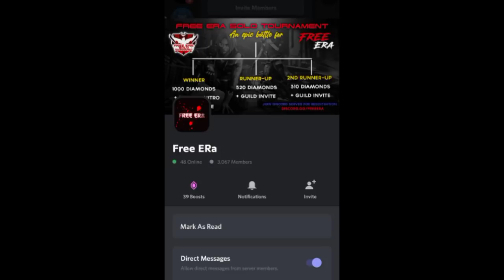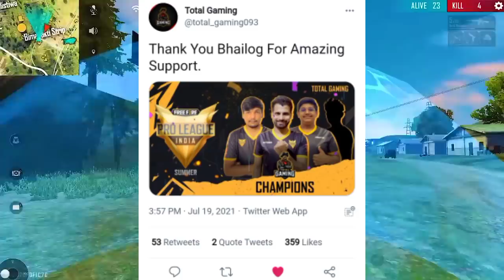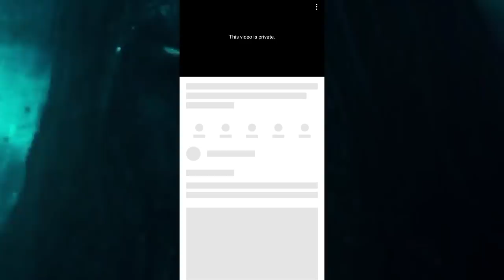Skylord vs Boss Official Full Controversy 😱, Aditech vs Baba Yt Full Matter, Ajju Bhai & Desi Gamer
News Source :-

News Credit :-

Gameplay :-  Johnny Gaming